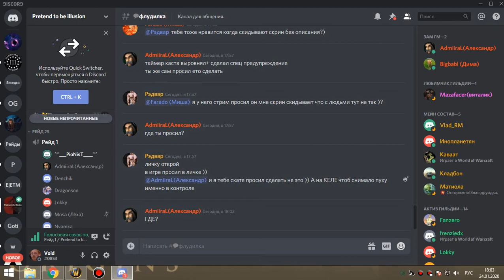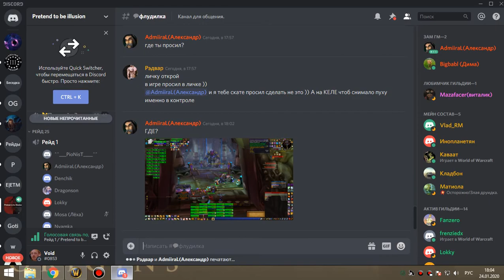1я часть ЗС бдк 24 01 20